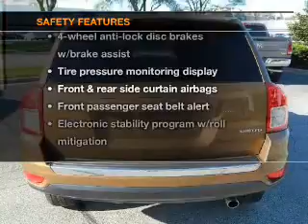2011 Jeep Compass - Kokomo IN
Year: 2011
Make: Jeep
Model: Compass
Trim: Limited Sport Utility 4D
Engine: 4 cylinder 2.4 Liter
Transmission:
Color: Brown
Mileage: 31298
Address:
1400 East Boulevard